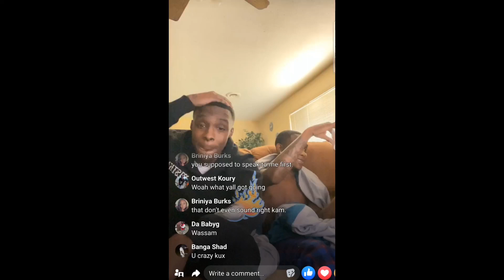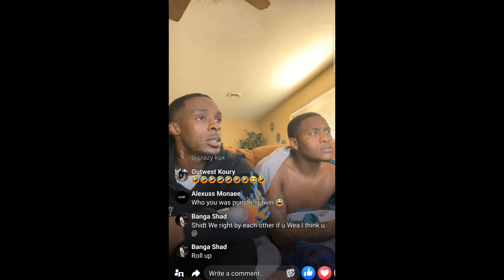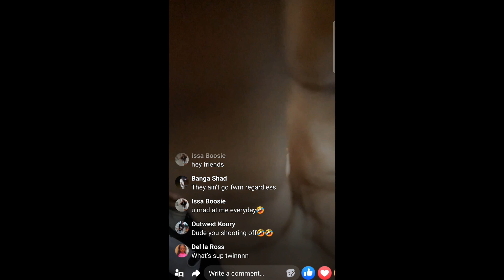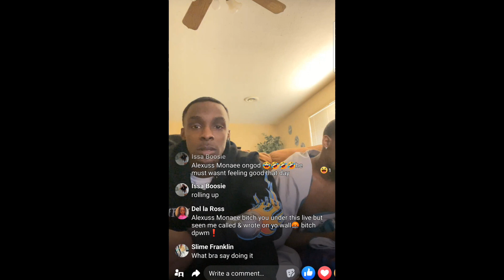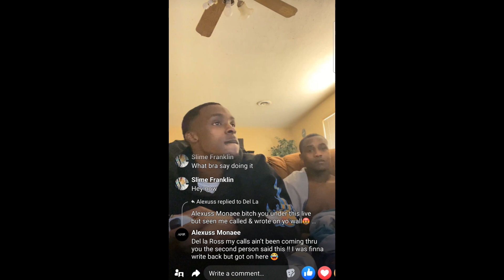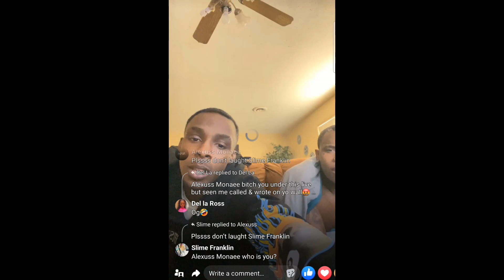456 FOE KAM ADDRESS CHECKING OUT IN JAIL, WHOOPING K5, TAKING TRAYS &🔒SAYS SWITCHES HIT THE CITY